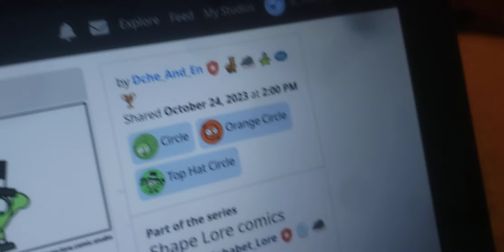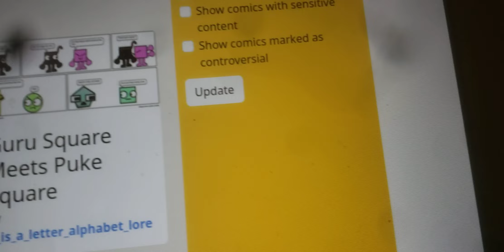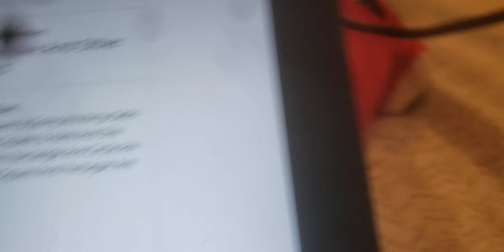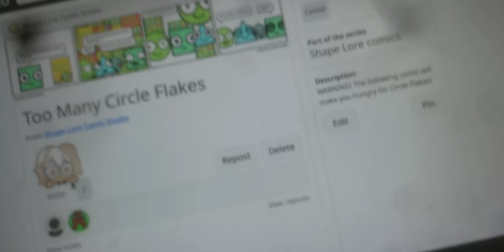Dubbing Shape Lore Comics Part 2